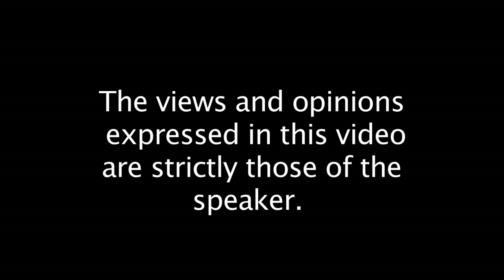Supplements and Protein - Protein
It's hard to walk into a sports nutrition shop these days without noticing the huge containers of protein products. So much to choose from, but what's right for you?